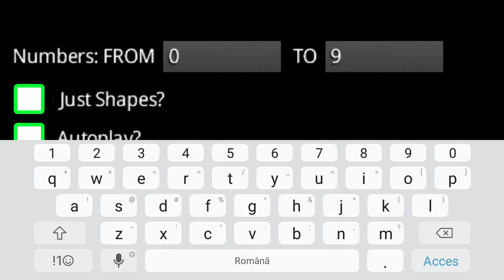Learn to Count | Android application | No ads version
This is the version without ads. You can define your own range, learn basic shapes, animals and birds

Link will be updated here after is published to Google Play